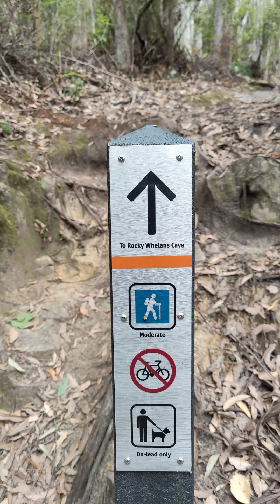Rocky Whelans Cave Mount Kunanyi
John Whelan was an English-born bushranger and serial killer operating in the Huon Valley in 1855 in Van Diemen's Land (now Tasmania). He was a tall man for his times, standing at 6’1” and of heavy build, and was nicknamed Rocky for the crags and deep pock marks of his face. Whelan was captured on 19 May 1855 in Hobart outside a bootmaker shop. He had gone to the shop with a pair of boots he took off Magistrate Dunn. The boots had 'Dunn' branded on them and were left by the front door. A passing constable saw the boots that belonged to the missing Dunn and with the help of a civilian managed to arrest the outlaw. Whelan did try to use his weapon but it failed to fire. The decomposed body of Magistrate Dunn was found three days later on the slopes of Mount Kunyani